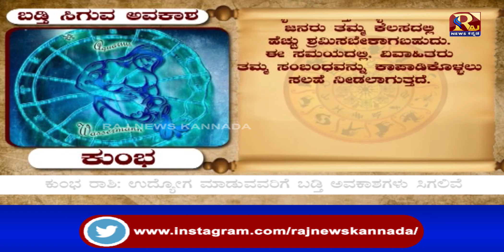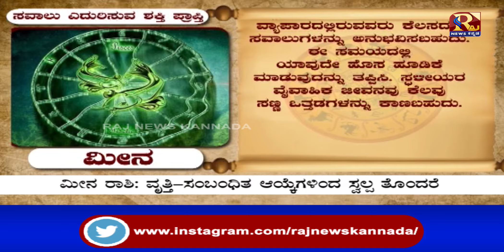Aquarius And Pisces || ಕುಂಭ ಮತ್ತು ಮೀನ ರಾಶಿಯ ದೀಪಾವಳಿಯ ಫಲಾಫಲ ಇಲ್ಲಿದೆ…! || RAJNEWSKANNADA